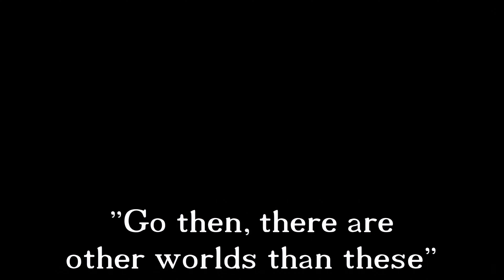Die Drei Tintenkleckse - Folge 5 - 4k AI Upscaling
Die Tintenkleckse

Edgar Allen Poe, H.P. Lovecraft, Bram Stoker & Stephen King leben in einer WG und erleben allerlei Abenteuer!